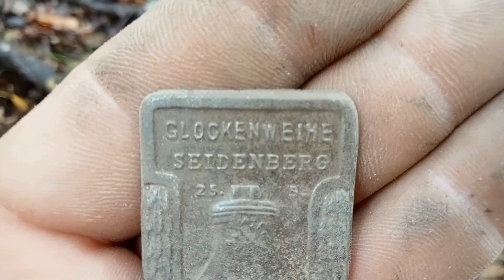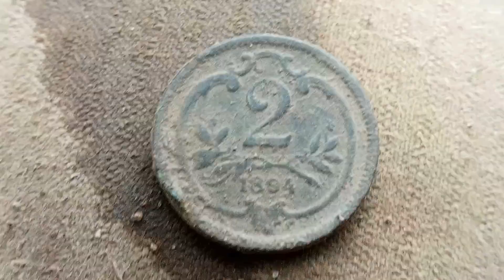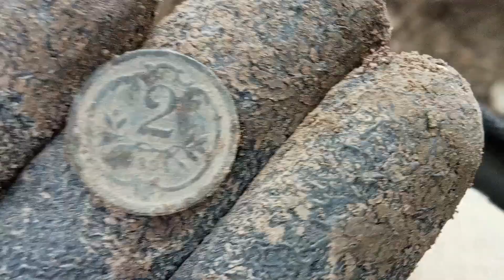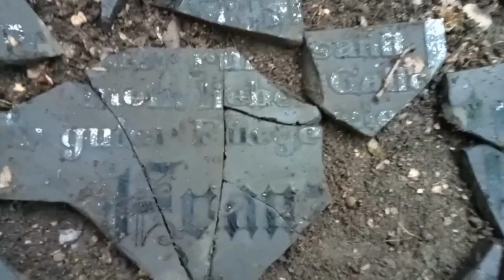ZNOWU CZUJĘ SIĘ ZASKOCZONY!!!!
Witam serdecznie na moim kanale poświęconemu różnego rodzaju poszukiwaniom w terenie za pomocą wykrywacza metalu
Zachęcam gorąco do subskrypcji kanału ,pozostawieniu łapki w górę oraz komentarzu.